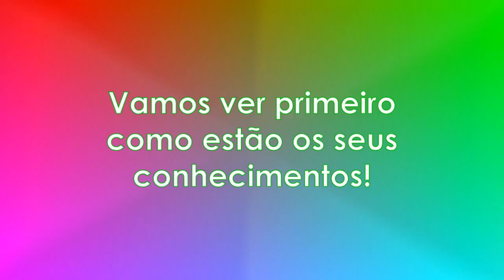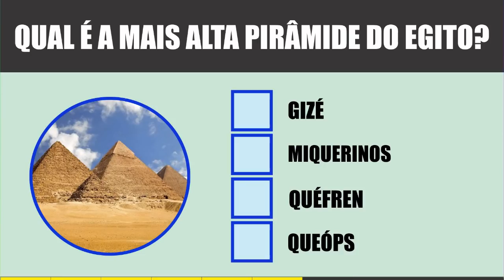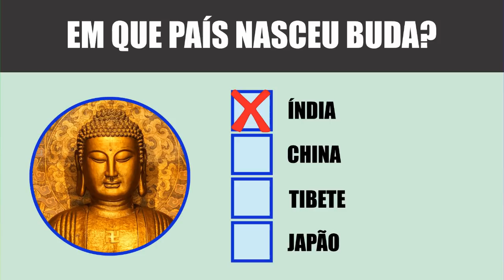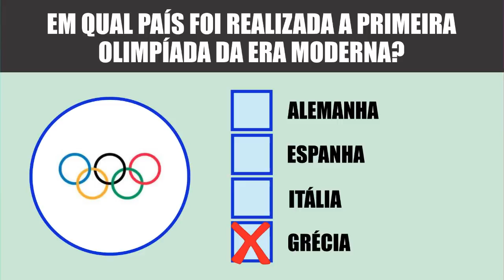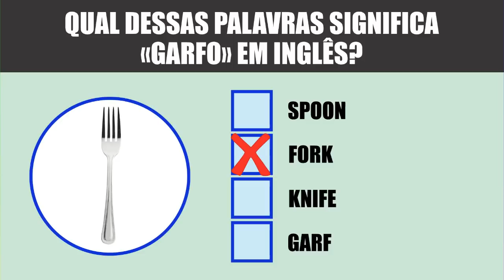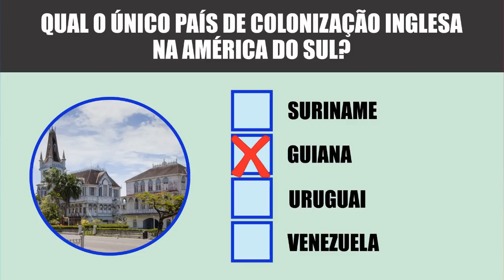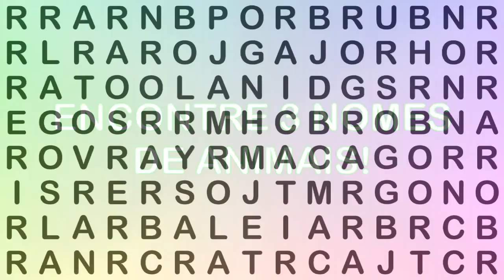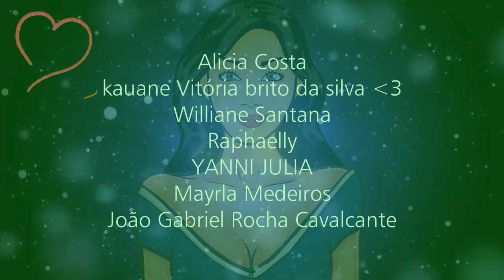TESTES E PERGUNTAS PARA DESAFIAR O SEU CÉREBRO [ IncrivelMente Curiosa ]